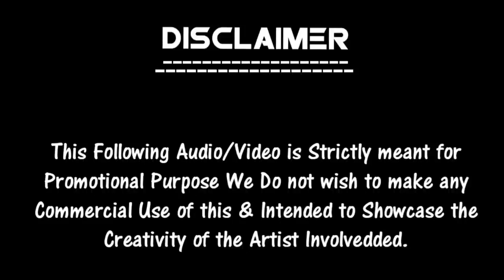Maal Piyenge Hum (Cg-Style ) Dj Prithviraj Dhruw || Nagpuri Song || Trending Song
Singer: Ashok Minjh
Lyrics: Ashok minjh
Best of Ashok minjh production
Remix by Dj Prithviraj Dhruw
Visual - alone

* ANTI-PIRACY WARNING *
This content is Copyright to "Prithviraj Dhruw". Legal action will be taken against those who violate the copyright of the following material presented